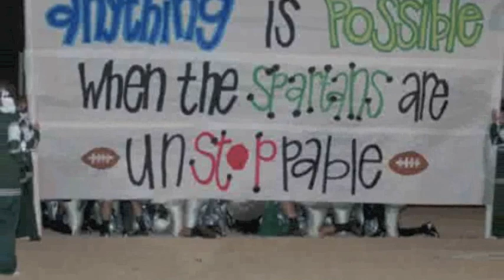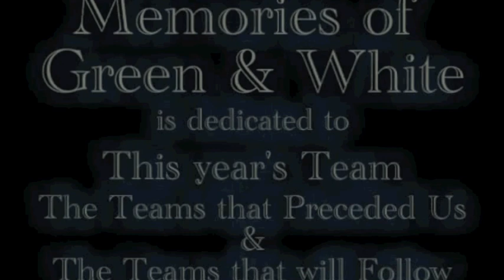Memories of the Green & White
Written & performed by Steve Heath
Athens, GA
2007 Athens Academy Spartans